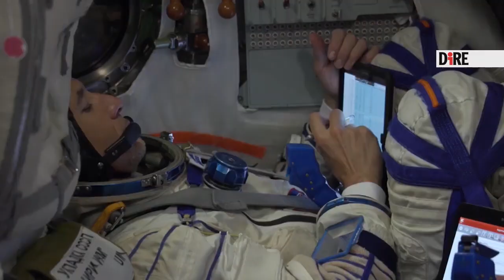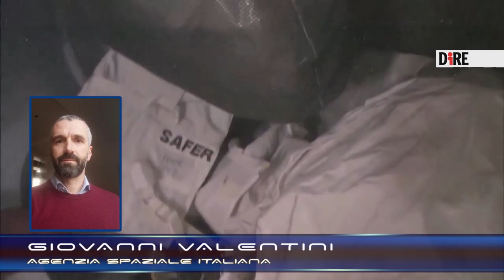Scienza in orbita, gli esperimenti sulla Stazione spaziale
Ne abbiamo parlato con Giovanni Valentini, dell'Agenzia spaziale italiana (Asi).